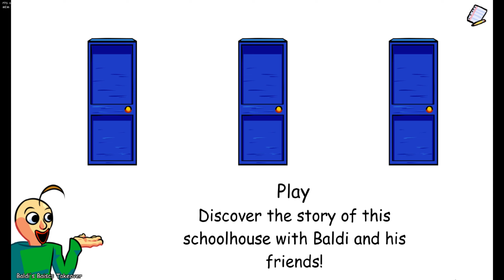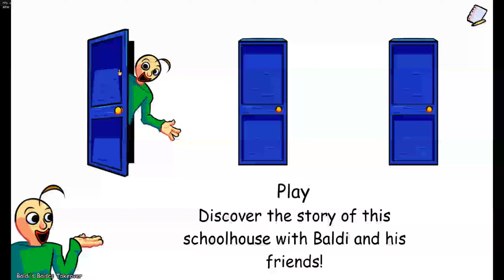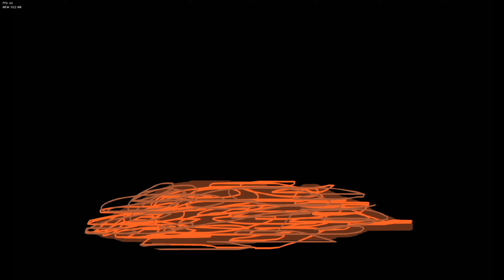Friday Night Funkin': VS Baldi's Basics In Education Takeover Demo Full Week [FNF Mod/HARD]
Credits

DEMO devs
The_Snas - Owner
VoxelArts - Co-Director & Artist
DonAlgo - Composer & Artist
BDarkar206 - Composer & Artist
ItzLivyx_ - Composer
SpiritualOsu - Composer
Cloverrrr - Composer
elfb34.- Coder
ZaBorder - Coder
_Tinny_ - Coder
Luk9as - Coder
SodaPop7720 - Coder
sanco_randomstudios - 3D Modeler
Wowzaboi - 3D Modeler
SporkLol - Animator
Ferxs - Animator
Mainflower - Artist & Animator
YaWillOrYaWont Artist & Animator
Benniebo0 - Artist & Animator
SaKuM - Artist
Monki Alias - Artist
Zapx - Artist
Nônimo - Artist
Krooksy - Artist
Lux12 - Artist
FunniDoubleL - Artist
Lerave - Artist
VR89 - Charter
xagst3er - Charter

April fools edition DEVS
The_Snas - Artist & Animator
DonAlgo - Composer
elfb34. - Coder
Farsy - Charter
 4cent - Charter